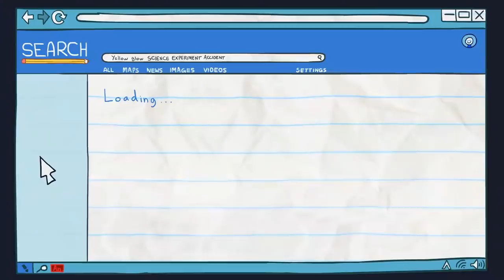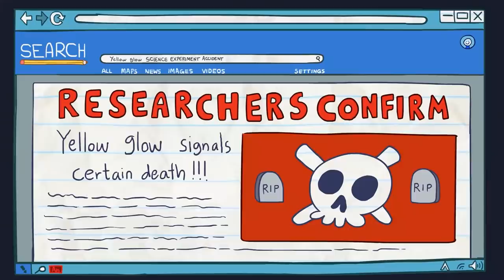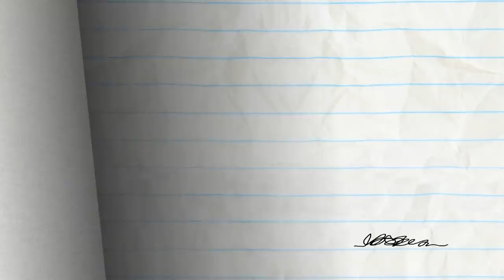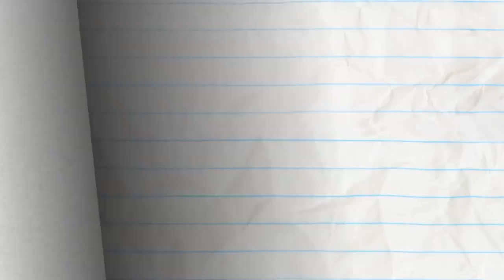All Jacked Up and more Pencilmation! Animation | Cartoons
1:50 - BE FAIRY FAIRY QUIET

5:20 - A DRAMATIC BURN OF EVENTS

7:59 - PAIN IN MY BUNSEN

10:57 - ONE FLU OVER THE CUCKOO'S NEST

14:24 - NEITHER HAIR NOR THERE

16:43 - NO RESTROOM FOR THE WICKED

18:57 - SOCKY HORROR PICTURE SHOW

22:04 - STATUES YOUR OWN ADVENTURE

23:56 - STARK RAVING DAD

27:15 - MEAT FIGHTER

28:52 - ACT YOUR RAGE

31:37 - O PENCIL WHERE ART THOU?

33:39 - GIFTED AND TALENTED
Someone’s got to give, Pencilmate!

CREDITS FOR ALL JACKED UP

Producer, Story & Title Card - Brien Hart
Associate Producer - Ama Bollinger
Story & Script - Joe West
Storyboards - Arnie Gutierrez & Ridge Idzikowski
Lead Animation & Inbetween Animation - Brycen Hassell
Palette - Soonthen Cheang
Sound Design - Joseph Vnuck
Animation Revisions & Animatic - Ariane Lapointe
Coloring - Maria Lourdes Santos